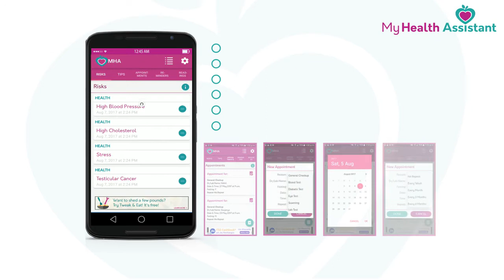MHA 04 Appointments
My Health Assitant -  Appointment Reminders: You can setup a reminder for your upcoming Apoointments.